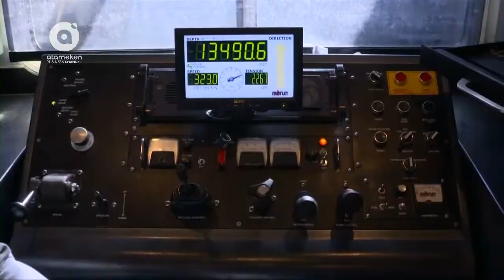Сауда алаңы (05.02.2018)